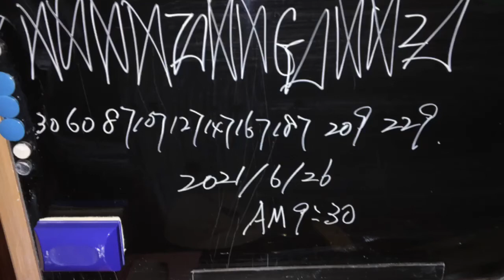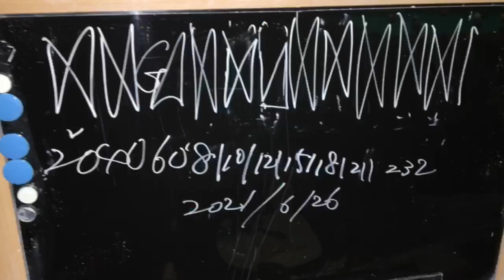録画失敗！リベンジ録画ボウラード！今日ニゲーム目！生解説！マナーとかのお話入り(^^)